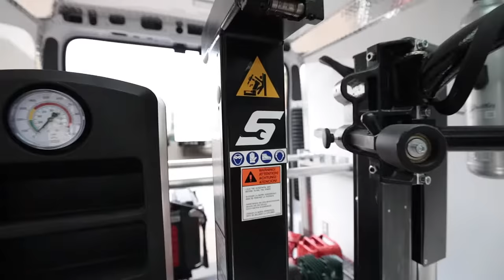Inside the all in one Mobile Tire Van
A look inside one of our latest mobile tire vans